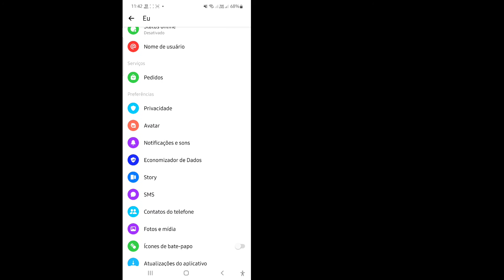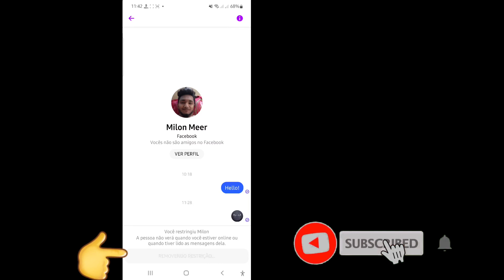Como remover pessoa restrita no messenger | Como faço para restringir ou liberar alguém no Messenger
Eu vou te mostrar como liberar alguém no messenger. Assista a este vídeo e saiba como liberar alguém no messenger. [iPhone e Android]

Como faço para restringir ou liberar alguém no Messenger?
Toque em Bate-papos para ver suas conversas.
Deslize para a esquerda na conversa com a pessoa que deseja restringir.
Toque em Mais e, em seguida, toque em Restringir.

Se você tiver algum pedido de tutorial, deixe-me saber nos comentários! Faço para você em 1 dia.